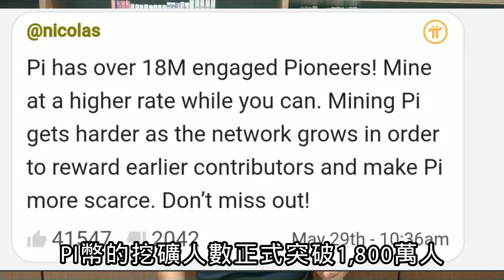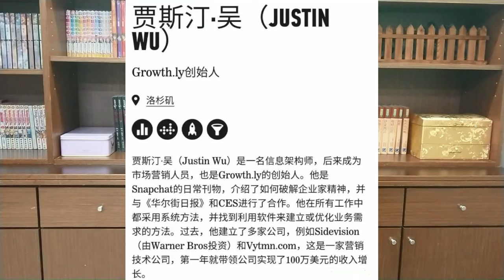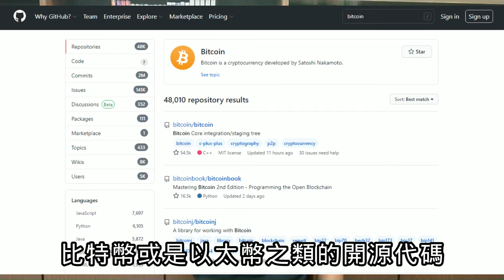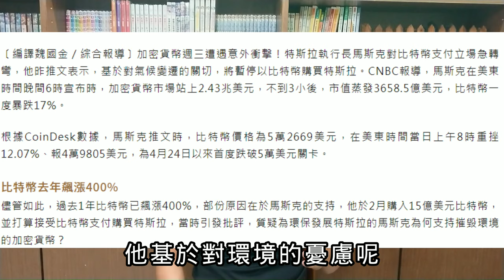PI Network 6.7月重大利多消息！準備挑戰傳統能源挖礦市場！挖Pi幣一定要了解的六大資訊｜PI幣【開源節流#18】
在社團裡面有一些朋友請我講一下關於PI幣的資訊，正好6.7月有一連串的好消息，就決定來跟各位PI友分享一下，如果有挖的朋友歡迎在下方留下你的邀請碼，如果沒有挖但是有興趣加入的歡迎使用我的邀請碼喔~

▲Pi 邀請碼：stu26285
▲Eagle邀請碼：baron112233
▲Timestope邀請碼：baron112233

00:00 前言
00:45 生態應用程序開發
01:05 錢包更新相關事項
01:36 KYC的普及化
02:18 DEFI全球菁英大會開幕帶來的利多消息
03:10 開源代碼的註冊
04:00 加密貨幣大幅度下跌帶來的廣大商機
06:20 總結

→相關連結:
1.Github主頁面